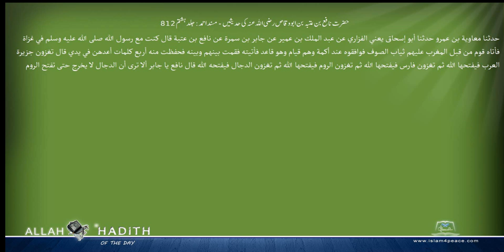حضرت نافع بن عتبہ بن ابووقاص رضی اللہ عنہ کی حدیثیں مسند احمد Musnad Ahmad Islam4Peace com